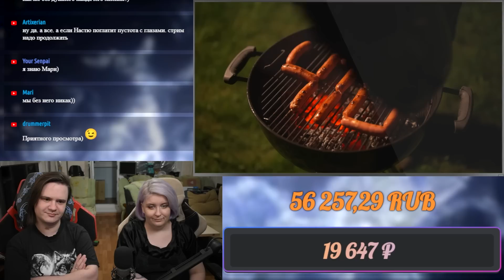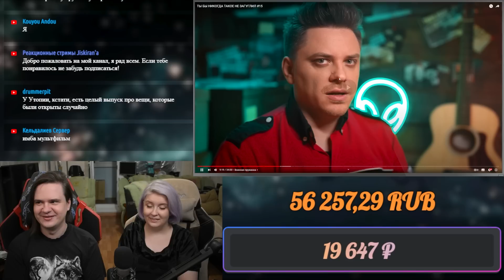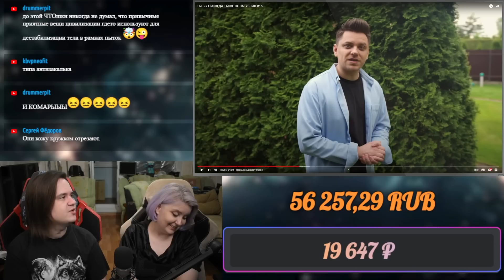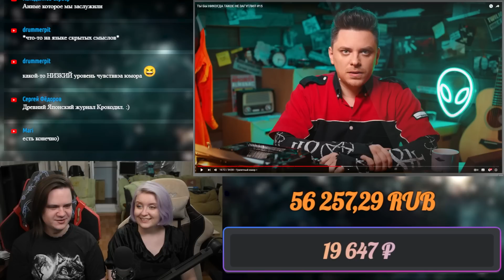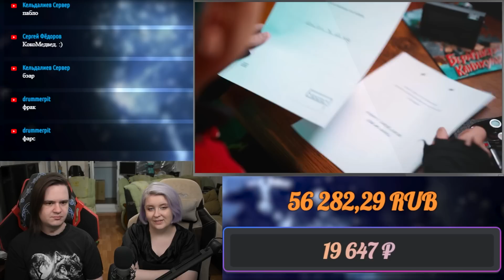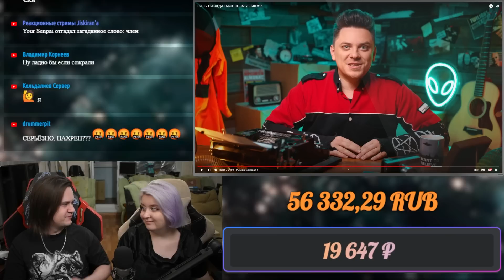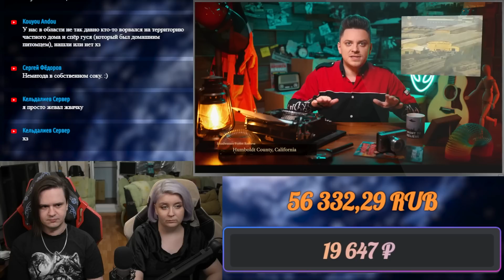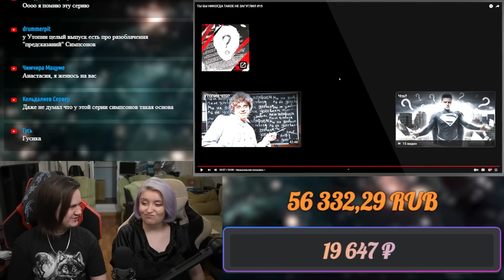ТЫ БЫ НИКОГДА ТАКОЕ НЕ ЗАГУГЛИЛ #15 | РЕАКЦИЯ НА @UtopiaShow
Реакция на ТЫ БЫ НИКОГДА ТАКОЕ НЕ ЗАГУГЛИЛ #15